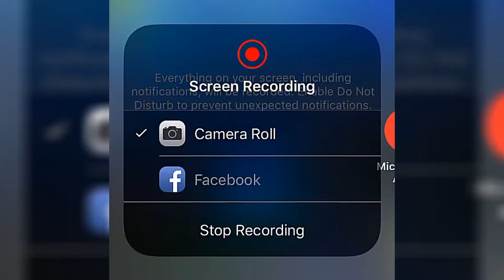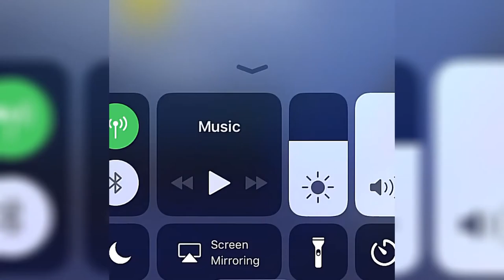*Fornite*Update Information New Season 4 BattlePass(Must See)